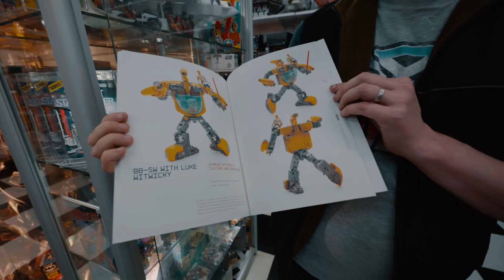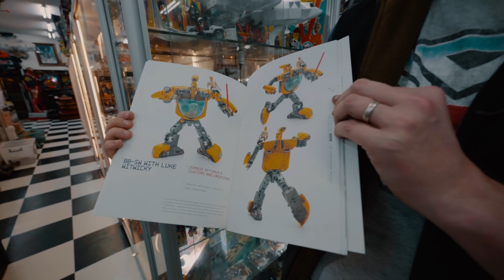Lobos Collectables - Australia's Vintage & Modern Toy Store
Toys, toys, and more toys! The Lobos video is here!

Join us as we talk to Dennis Kafkis, owner and proprietor of Melbourne’s famous toy store.

Many claim they have been in business for years and served the toy community commendably, but very few come close to the scope, love, enthusiasm, and sincerity Dennis has provided to the local toy industry. From humble beginnings and many locations over the years, Lobos is now the main attraction in Thornbury Victoria across Australia for all collectors.

Find out about his own line of toys, and what makes Lobos, the institution it is today!

As always, we thank you for all your support.